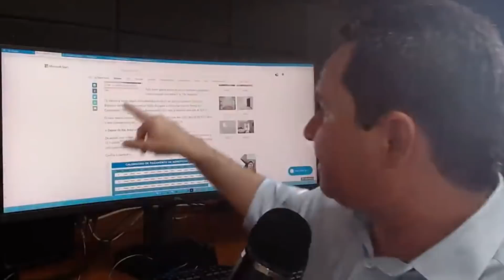NOVO GOLPE DO 14º SALÁRIO AOS APOSENTADOS E PENSIONISTAS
14º salário em favor dos aposentados e pensionistas do INSS. VEJA OS DETALHES Gente! Informações importantes sobre a aprovação do décimo quarto salário.
💸Empréstimo online rápido, seguro e com a melhor taxa. Acesse
💸Empréstimos com garantia de saque aniversário do FGTS. Acesse
✔️ PROFISSIONAIS DO DIREITO PARA ATUAREM COM CONTRATOS BANCÁRIOS. Acesse
✔️ADVOCACIA TRIBUTÁRIA NO SIMPLES NACIONAL. ACESSE
✔️A PROTEÇÃO DE DADOS PESSOAIS É A ÁREA DO DIREITO QUE MAIS SE DESENVOLVE NO MUNDO ATUALMENTE. ACESSE

É FATO que existe um projeto de lei para criar o 14º salário para aposentados. Mas é FALSO que já esteja valendo como lei.